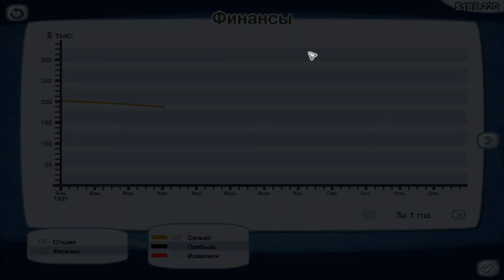The movies 4 серия! Лучший фильм и премия!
Мечтаете снять собственное кино, но Голливуд остается для вас всего лишь предметом грез? Тогда The Movies Stunts and Effects отлично вам подойдет. В этой стратегии/симуляторе вы сможете стать режиссером, сценаристом, актером, звукооператором, помощником. Иными словами, это симулятор киностудии, вам предстоит отвечать за все аспекты съемок вашей же кинолент.